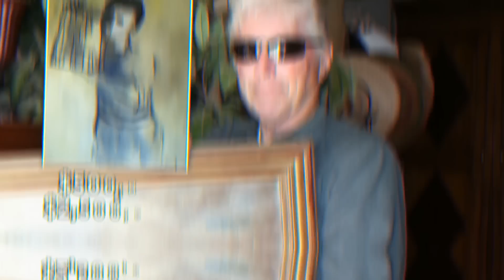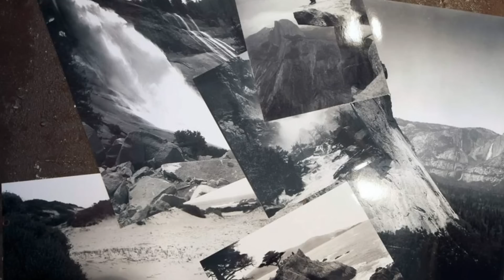Thrift Store Discoveries Worth Insane Amounts of Money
Thrift stores, garage sales and flea markets are great places to find awesome deals or sell old items for quick cash. These lucky finds earned thrifty shoppers insane amounts of money!

Legal Stuff.